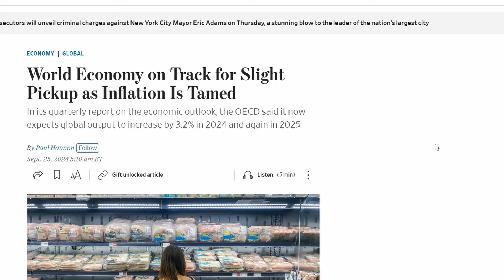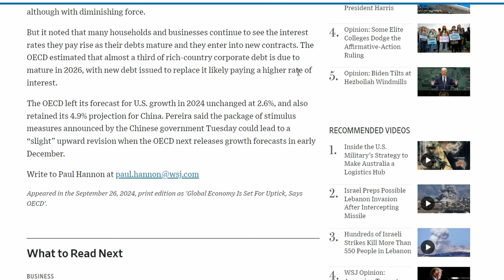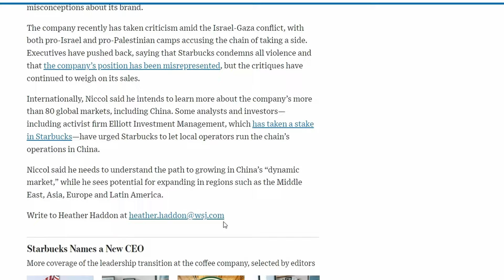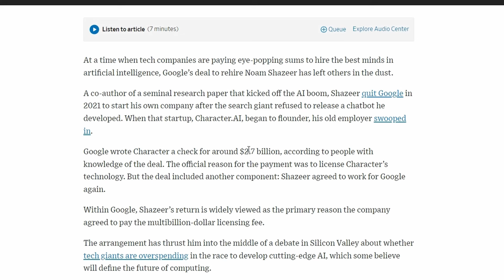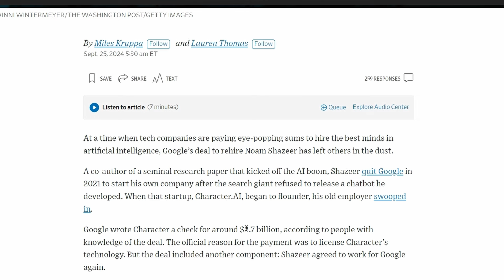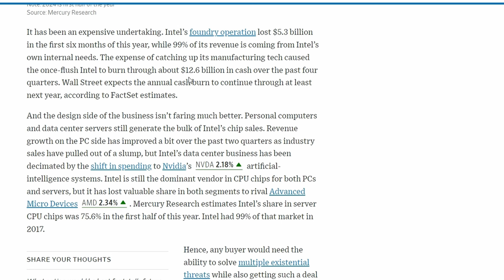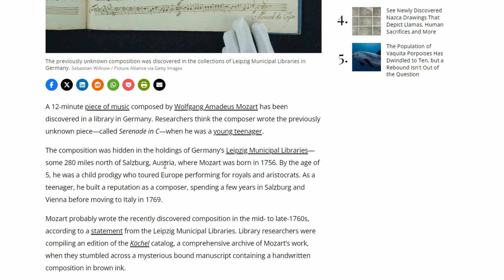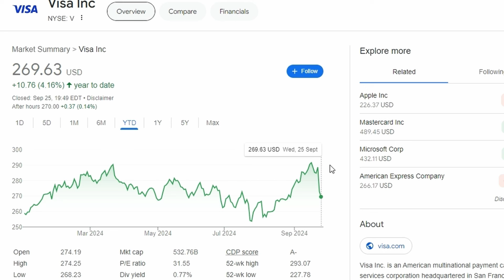Why Google is Losing its Grip & Starbucks' New CEO: Can He Brew Success?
I like Google but this could be their potential downfall. With that said, I made an analysis on the company! (The best one available on YouTube)